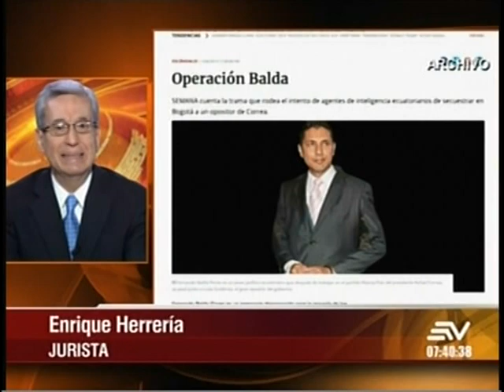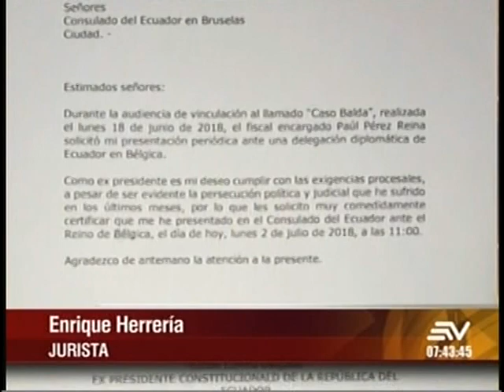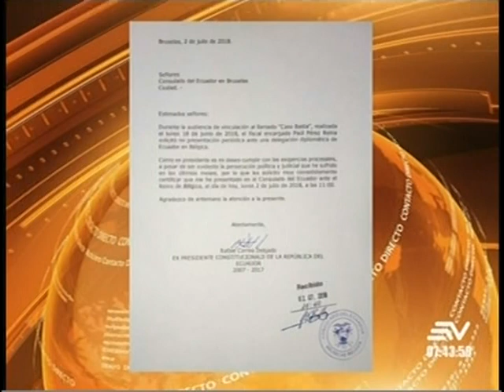Entrevista Enrique Herrería / Contacto Directo